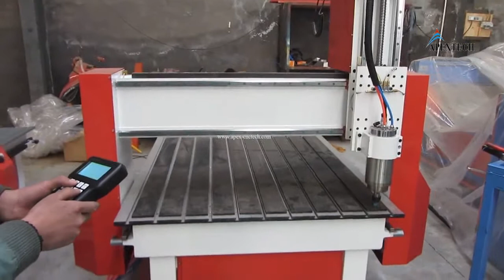UK apextech 1590 CNC Router test demo 1